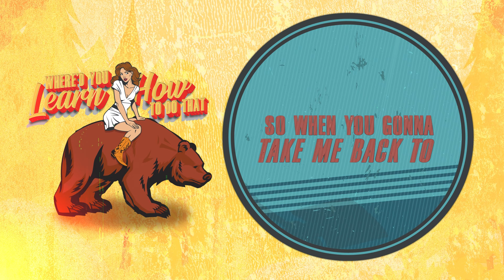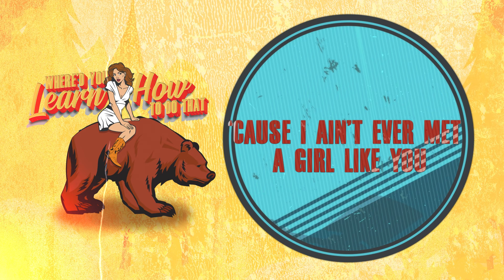Dean Brody - Where'd You Learn How To Do That (Official Lyric Video)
Where'd You Learn How To Do That (Official Lyric Video)

LYRICS
You can drive a truck through the mud
with a stick shift
Four-wheel drive know how to lock it in

Tie your own line, hook your own bait
Been hooked on you since the very first date

Lookin’ hotter than the summer heat
Got your white dress dancing muddy in the creek
I learned real quick you can kick it
Not your first time round frogs and some crickets
Baby tell me

Where you learned how to do that
Had to be somewhere country if you knew that
Who’s that hometown team on your ball cap,
must be where they talk with a drawl say y’all at
You say it’s just a little bitty dot on a map
Little nitty-gritty city, nothing wrong with that
Really wanna meet your mom and your dad
So when you gonna take me back
to where you learned how to do that
when you gonna take me back
Out there
Do that

Hand-cut denim, went and turned’em into daisies
Way you 2 steppin in them ol’ Lucchese’s
Got the Boondock bar going crazy
Got this whole place thinkin
Aw hell

Where’d you learn how to do that
must be where they talk with a drawl say ya’ll at
Out there
Do that

Where’d you learn to shoot moonshine like you do
Must’ve been way out there in Timbuktu
‘Cause I ain’t ever met a girl like you
Anywhere in the world like you
Baby take me

Out there
Do that

Baby tell me

Written by: Jenna Walker, Stuart Walker, Blake Redferrin, Thomas “Tawgs” Salter